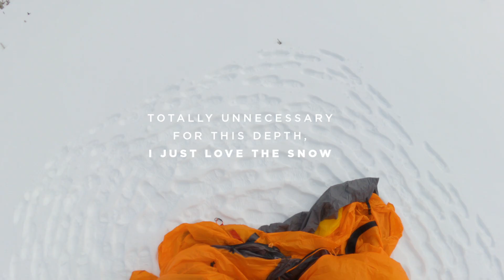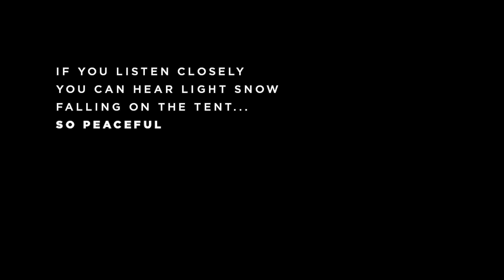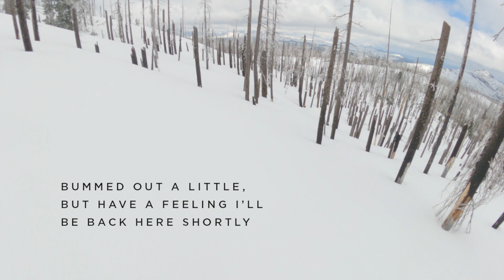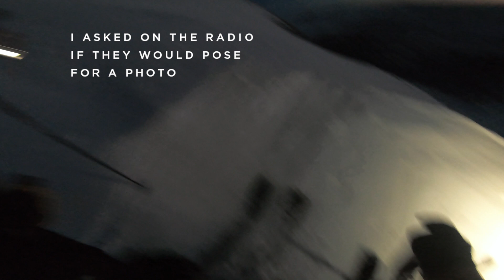Captured - A Photo Story by Pete Alport | Episode 4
My family has been driving by the "Shark Fin" featured in this video since well before I was born. As both a passenger and a driver, this natural monument has captivated me with its powerful Shark Fin shape. I could never forget this particular volcanic rock, jutting out from the summit of a volcano. The fin had snow on its east face and looked to yield an incredible rideable/skiable line.

Over the years I would drive by the Shark Fin, looking, wondering, fantasizing about having someone ride or ski it as I shot them at sunrise. Over the years I would shoot photos of the volcano, with its gorgeous, prominent, burgundy fin and wonder, will my vision come to life?

In this fourth episode, "The Shark Fin," watch as Destry Serna, Sage Cattabriga-Alosa, Marissa, Krawczak, Andrew Orlich, Tony Vulcano, and I make a vision into a reality. A reality I will be forever grateful to have been a part of.